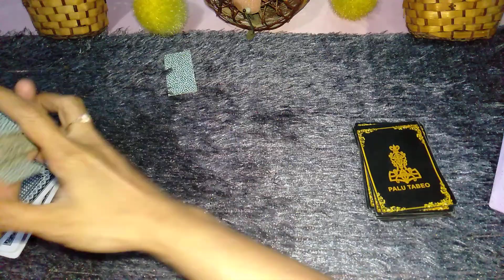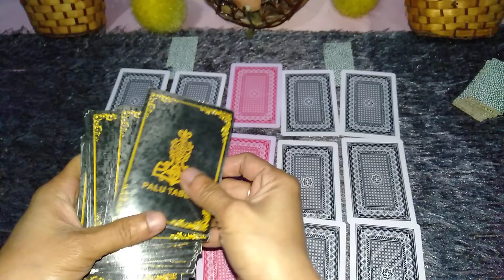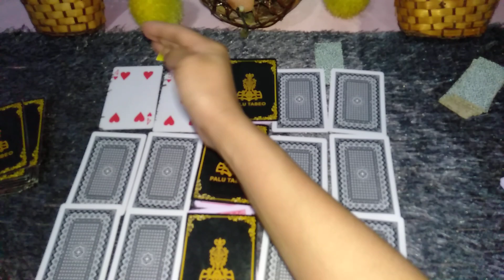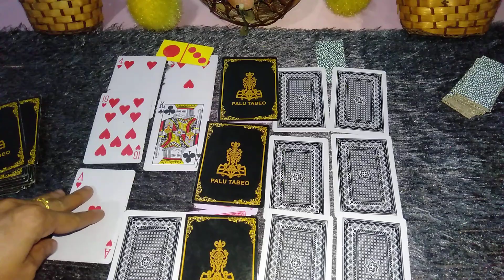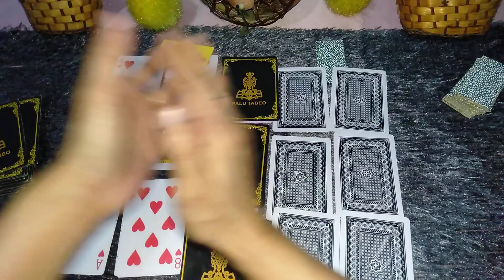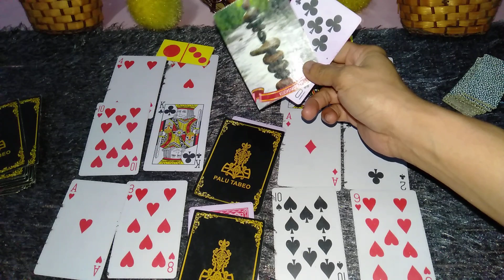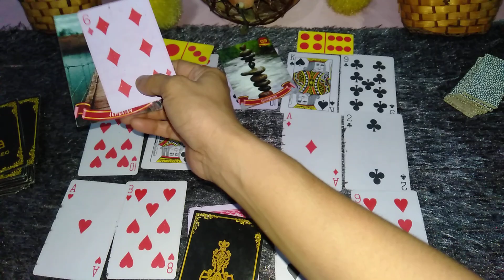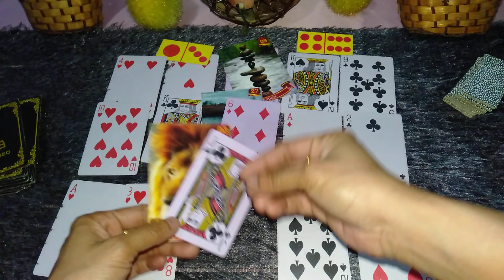Virgo 21-30 Juni 2020 energi percintaanmu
TERIMAKASIH 🙏 SALAM DAMAI BUAT BRO DAN BRAY 🤝 SEMANGAT DAN POSITIF MENERIMA KEADAAN YANG DI RASAKAN MAUPUN DI JALANI 😊

RAMALAN DARI BUNDA HANYA SEKEDAR HIBURAN JANGAN TERLALU DI PIKIRKAN (AGAR TIDAK MENARIK ENERGI NEGATIF)